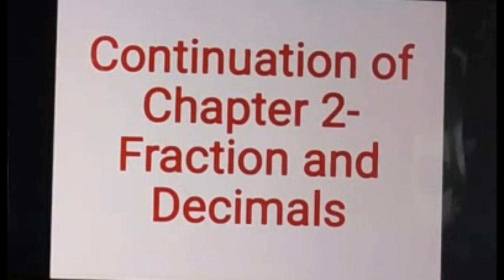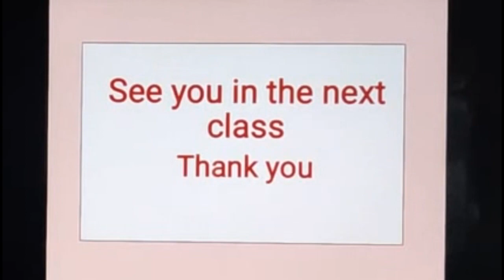Part 10 Continuation of Chapter 2 Fraction and Decimals. Completed exercise 2.4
Use the link to understand more regarding fraction and it's type.